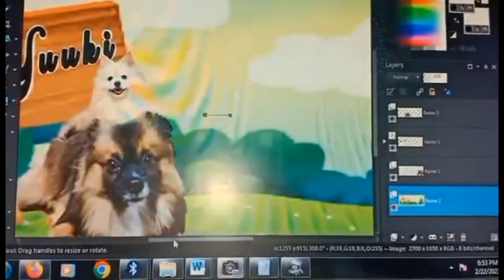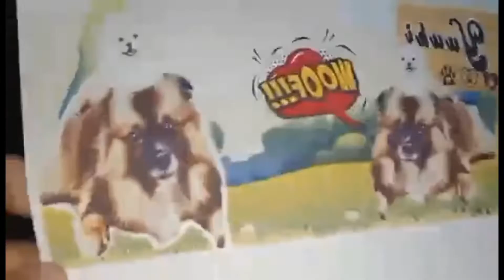CHICHI AND YUUKI CUSTOMIZED PET MUG#trending shortvideo@ghietapTv